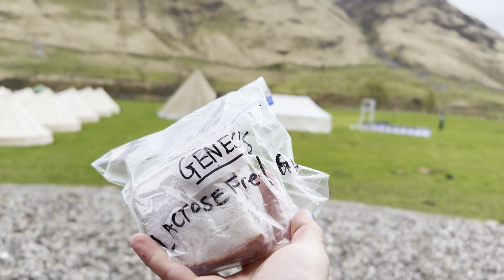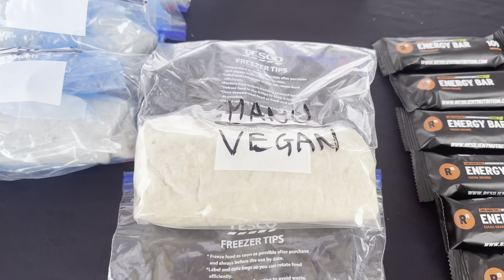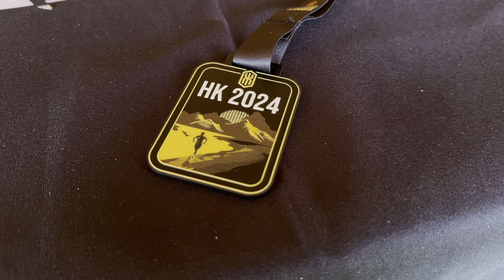CORRER EN ESCOCIA 🏴󠁧󠁢󠁳󠁣󠁴󠁿 | DOCUMENTAL | carrera TRAIL RUNNING por etapas en las HIGHLANDS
El increíble Ultra de las Tierras altas de Escocia 🏴󠁧󠁢󠁳󠁣󠁴󠁿 “correr como guerreros y recuperar como reyes”

4 etapas = 200km

Por el increíble Valle de Glencoe y su triste historia.

Muchas gracias por compartir este ratito conmigo, disfruta del video 🎞️🦖

Besitos de coco con piña 🌴💋